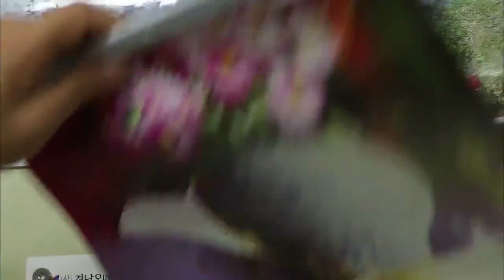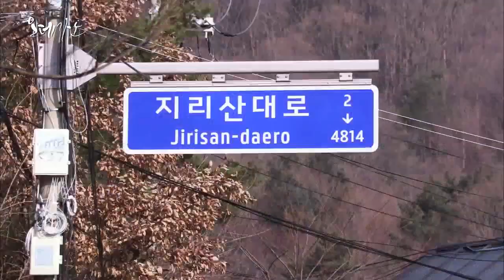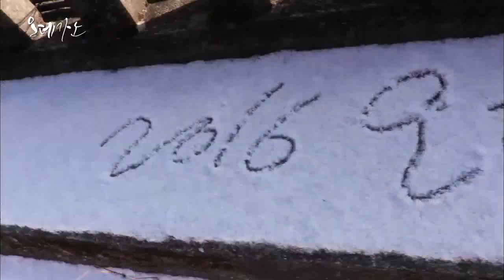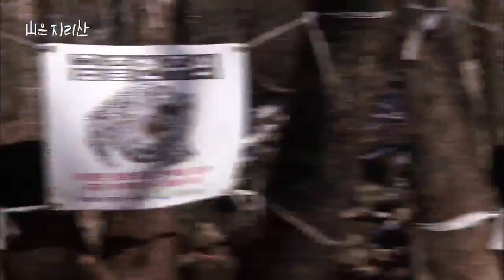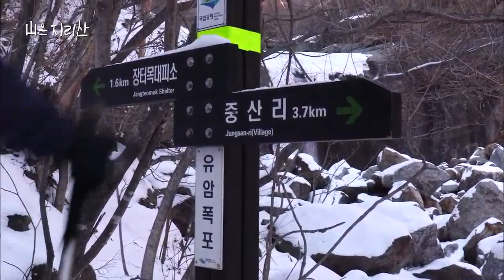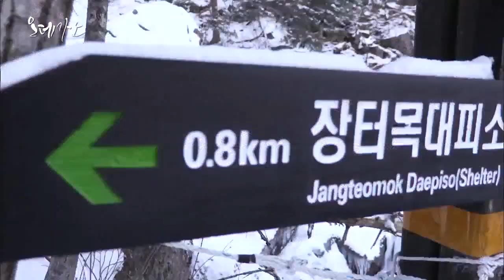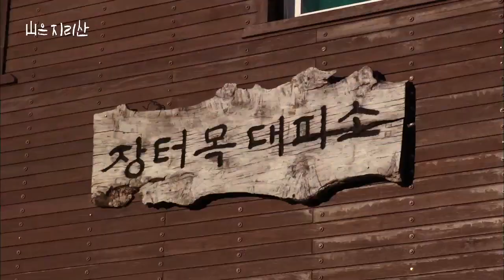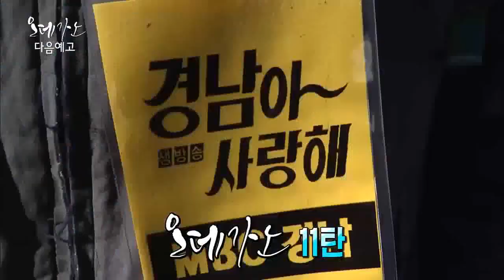오데 가노 2016 01 19 지리산 천왕봉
오데 가노 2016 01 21

* 오데가노

- 지리산 천왕봉